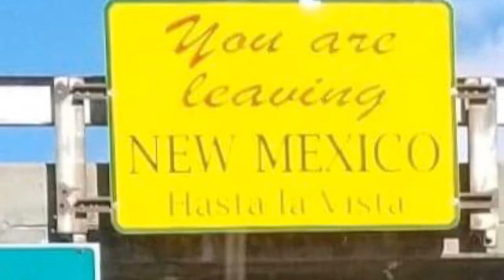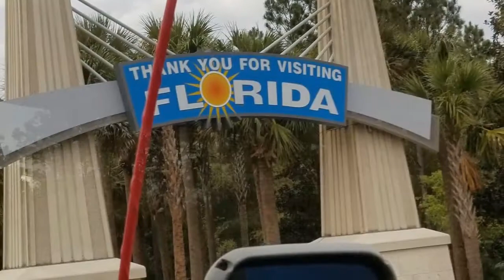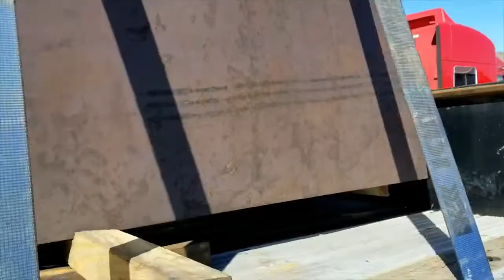Trucking Life: #207 Over the Road ~ Crazy Pickup! Florida to Houston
Trucking Life: Over the Road ~ 34 Hour Reset ~ Florida to Houston
Come along as we pick our load up in Florida at a steel fabricator. See our trials of trying to get into a small location and then getting on down the road to Houston.

-Link To Our Amazon Shop-